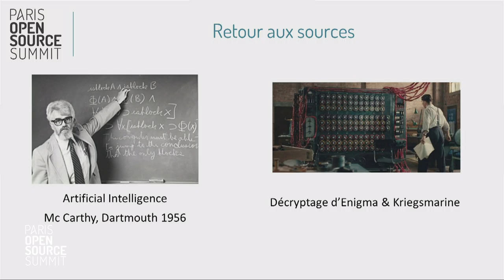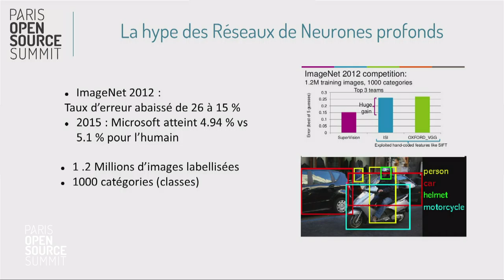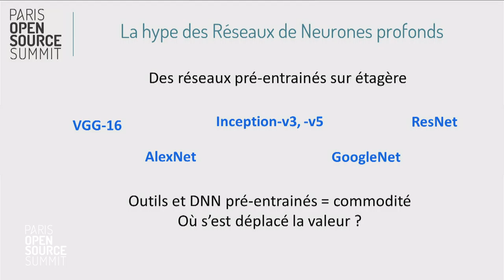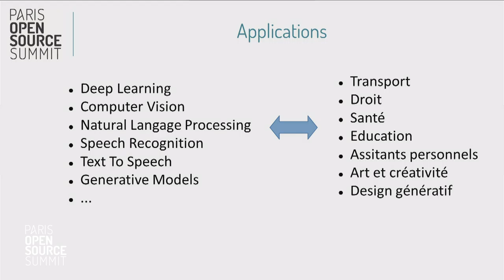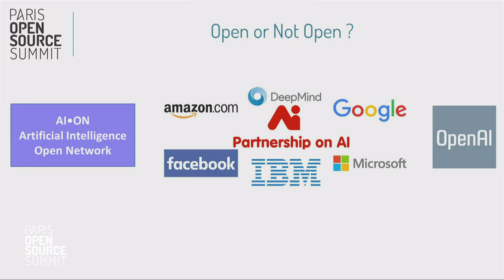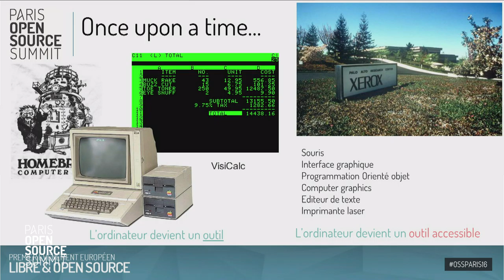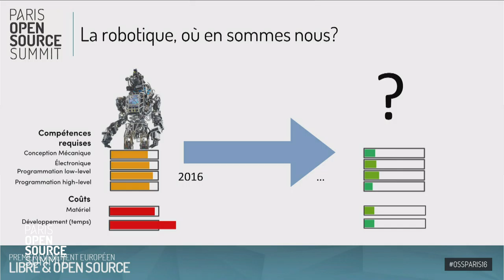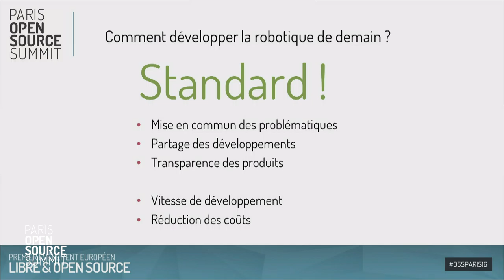Les algorithmes prenant le pouvoir, comment bâtire la confiance?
Nicolas Rabault, Pollen
Sebastien Treguer